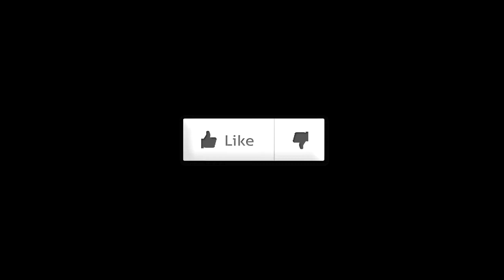How To Get More Kills/Team Wipes in Blackout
In todays video we cover how to get more kills or team wipes in blackout ultimately becoming a better player in general.

Rate the video, Comment your thoughts, Sub for more